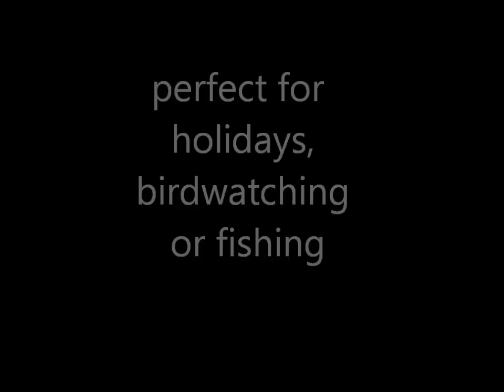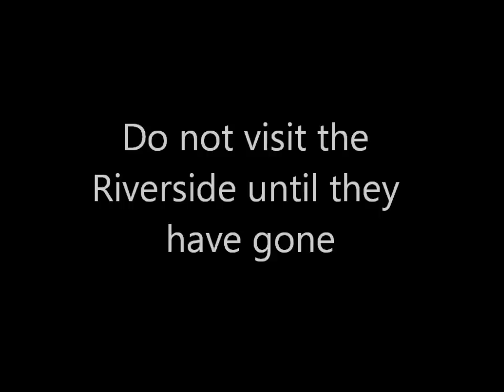MoGZ of War PS3 Battlefield3 clan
Fun with MoGZ :D Clan for players from USA CAN EU UK and now Aisa, Aged 25+ or close, mainly casual/fun, some competitive, 80 active members currently. Join at MogzOfWar.co.uk